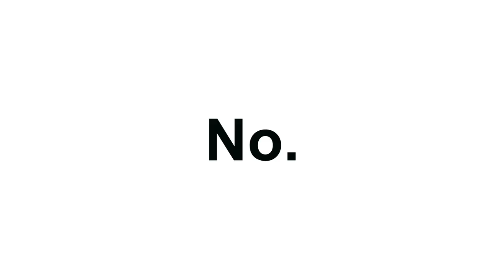How To Be Trevor Wong